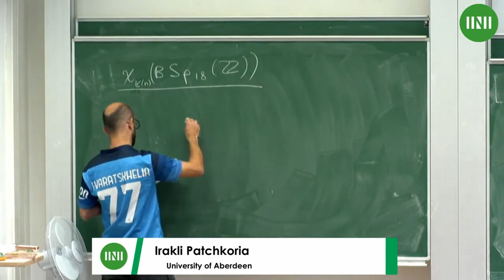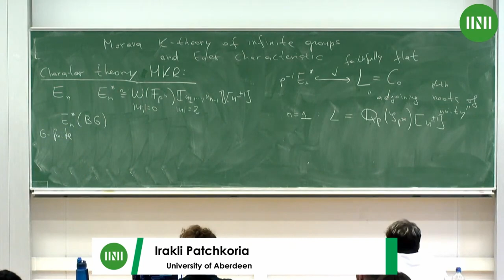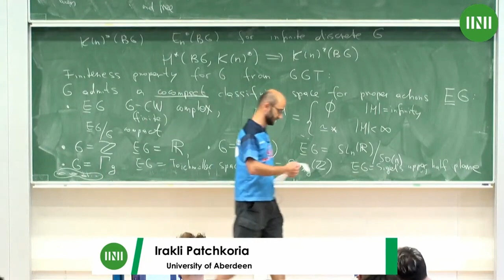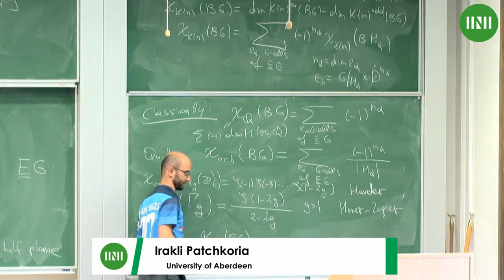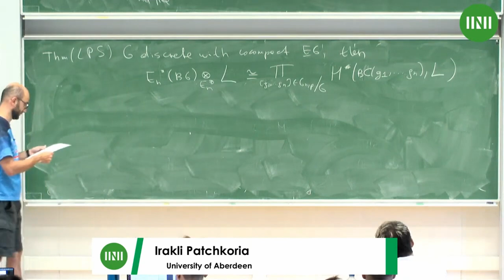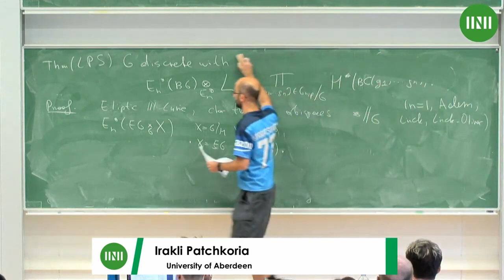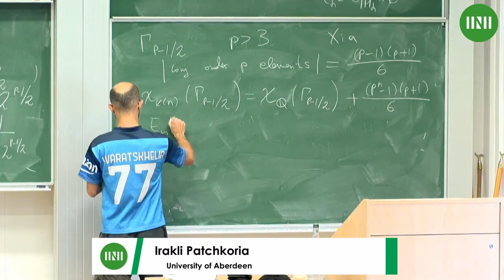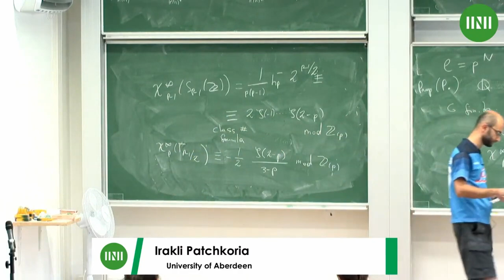Dr. Irakli Patchkoria | Morava K-theory of infinite groups and Euler characteristic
Speaker(s): Dr Irakli Patchkoria (University of Aberdeen)

Date: 16 June 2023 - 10:00 to 11:00
Session Title: Morava K-theory of infinite groups and Euler characteristic
Event: [HHHW06] HHH follow on: Homotopy: fruit of the fertile furrow

Abstract: Given an infinite discrete group G with a finite model for the classifying space for proper actions, one can define the Euler characteristic of G and the orbifold Euler characteristic of G. In this talk we will discuss higher chromatic analogues of these invariants in the sense of stable homotopy theory. We will study the Morava K-theory of G and associated Euler characteristic, and give a character formula for the Lubin-Tate theory of G. This will generalise the results of Hopkins-Kuhn-Ravenel from finite to infinite groups and the K-theoretic results of Adem, Lück and Oliver from chromatic level one to higher chromatic levels. At the end we will mention explicit computations for some arithmetic groups and also discuss connections with special values of zeta functions. This talk is mostly based on a joint work with Lück and Schwede.